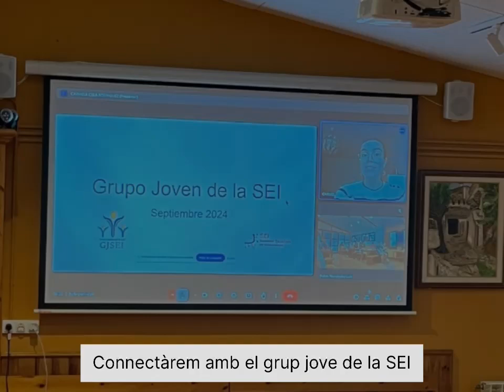Resum del "III Retreat Naïve Immunologists" de la Societat Catalana d'Immunologia (setembre 2024).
El III Retreat dels Naïve Immunologists, celebrat els dies 12 i 13 de setembre de 2024 a Can Rigol (Begues), ha estat una trobada plena d’aprenentatge, creativitat i diversió. Enguany, el focus s’ha posat en la comunicació científica, un aspecte clau per a la divulgació i la comprensió de la recerca en immunologia.

La jornada va començar amb una interessant xerrada a càrrec de Mireia Pons (tècnic de comunicació a l’Hospital Clínic) que va introduir els participants en les estratègies més efectives per comunicar ciència de manera clara i accessible. Aquesta sessió va establir les bases per a la següent activitat del dia: “Crea un pla de divulgació científica”. Per grups, els assistents havien de preparar una campanya de divulgació basada en diversos reptes, que incloïen temes com la creació d'una campanya de conscienciació sobre artritis reumatoide, un taller per a nens sobre les vacunes, una campanya de captació de fons per a la investigació del Lupus, entre d'altres. Després de la preparació, cada grup va exposar el seu pla en 5 minuts davant la resta de companys, utilitzant les eines apreses durant la sessió de comunicació.

La tarda va continuar amb un “Desafiament Immunològic” en què els assistents van demostrar el seu coneixement en immunologia de manera dinàmica i divertida. Seguidament, la Carmela Cela (presidenta del grup jove de la SEI) es va unir a la jornada per videoconferència per compartir les diverses iniciatives i activitats que es porten a terme des del GJSEI donant als participants una visió més àmplia de les oportunitats i xarxes que tenen al seu abast.

També hi ha hagut temps lliure per gaudir d’activitats per fomentar la cohesió del grup, incloent-hi un bingo musical. Com a tancament, es va celebrar una assemblea per tractar propostes de millora i noves idees de cara a les pròximes activitats i esdeveniments, afavorint així el creixement i la millora contínua de la comunitat.

Agraïments:
A Miltenyi per la seva col·laboració proporcionant els peluixos pels premis de les activitats.
A la Mireia Pons (tècnic de comunicació de l’Hospital Clínic) i a la Carmela Cela (presidenta del grup jove de la SEI) per la seva participació en el Retreat.